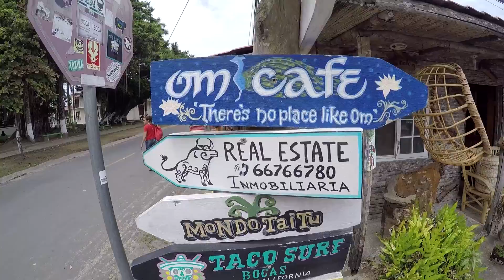WK - JEWISH BOY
Este Jewish Boy puede cantar en reggae.